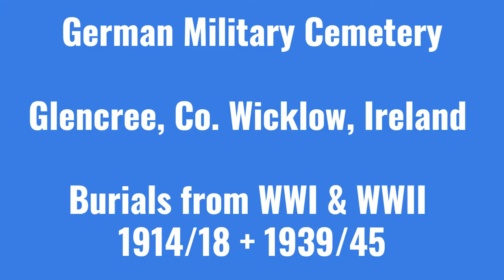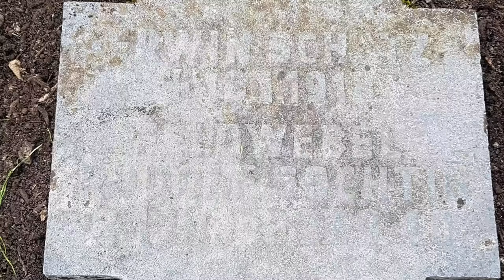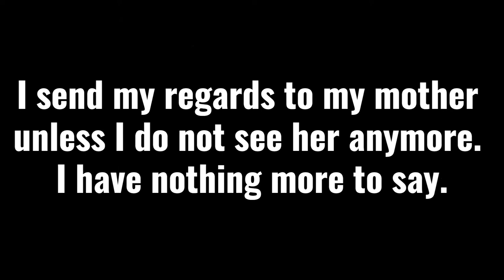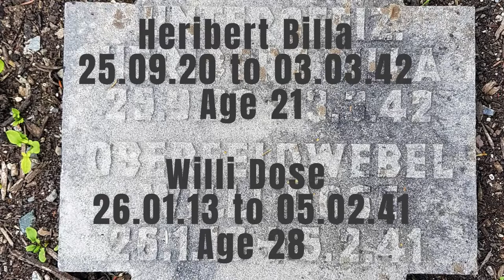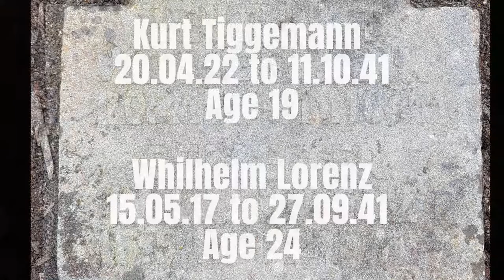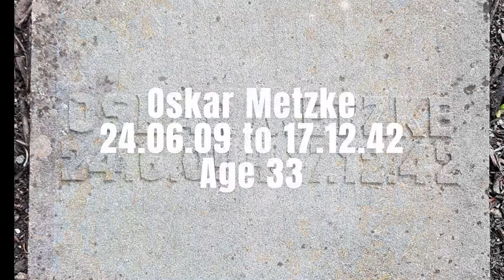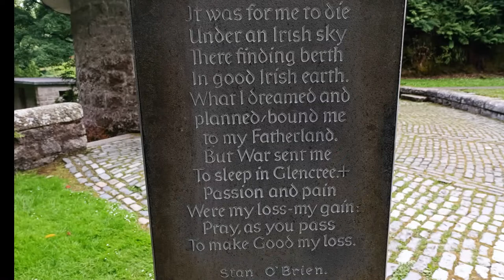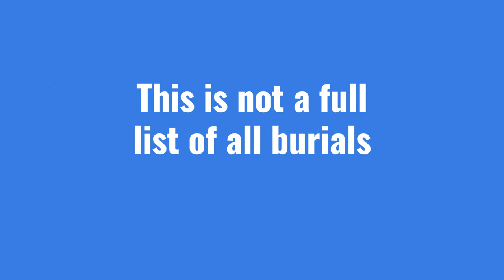German Military Cemetery WWI & WWII Glencree Co. Wicklow Ireland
See links below to Dr Herman Gortz a German spy who parachuted into Ireland in 1940 to liaise with the IRA about possible cooperation in an attack on British ruled Northern Ireland.

Pause video where needed for reading